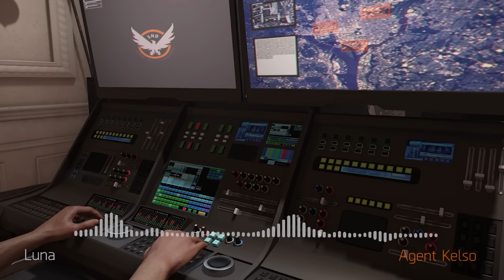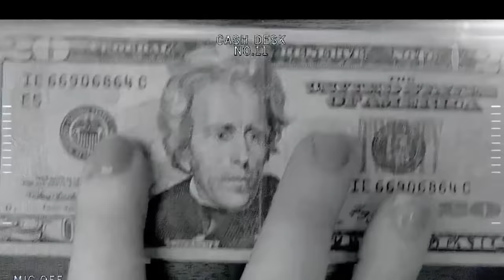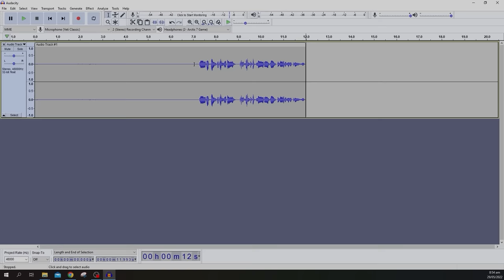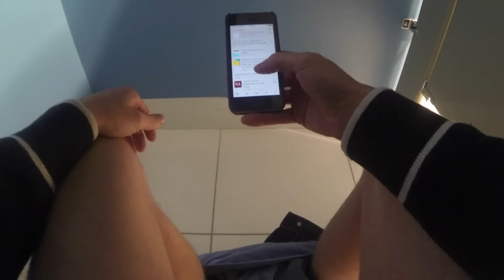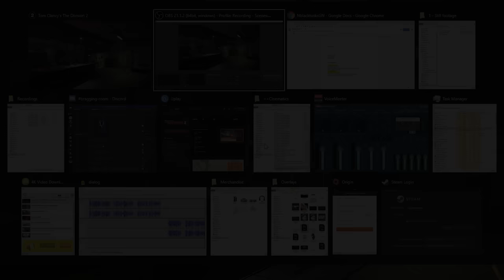Seasons 1-11 FULL STORY || The Division 2 || Video Compilation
Seasons 1-11 explained || Story / Lore || Manhunts 1-11

This is a compilation video of all seasons/manhunts up until the beginning of year 5.

0:00 - Season 1
17:41 - Season 2
39:51 - Season 3
1:01:22 - Season 4
1:47:38 - Seasons 5-8
1:47:59 - Season 9
2:33:27 - Season 10
3:28:07 - Season 11

Intro: Mortuary (Division OST)